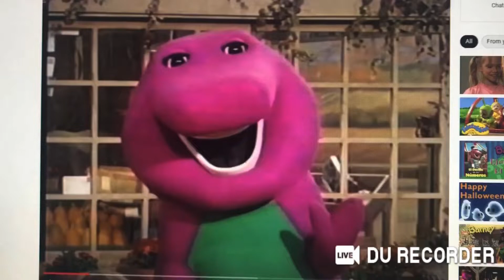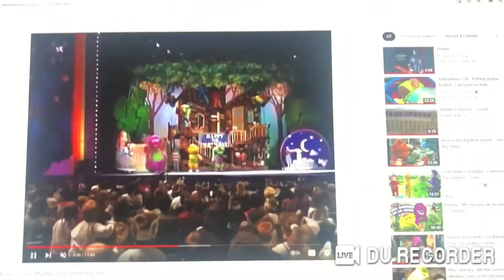Rachel From Barney’s Big Surprise (1998) Play to “So Many Pumpkins” on her Fiddle for Emmett Otter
This Song is From Barney Home Video: Barney’s Halloween Party (1998)